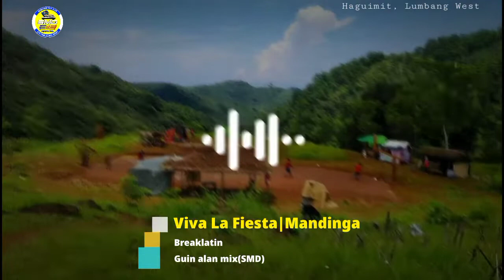Viva la fiesta_Mandinga_Breaklatin mix by dj denden free download👇👇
Song Title: Viva La Fiesta
Song artist: Mandinga
Remix: Guin alan music mix production
Voice over /Floaters : Sir Laurenz Tisoy
Group : Sibuyan Mix Dj's